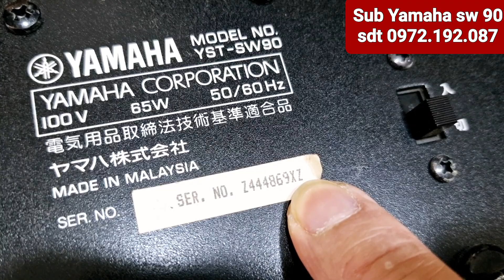Sub Yamaha sw 90 quay rõ nội thất bao zin cho ae audio